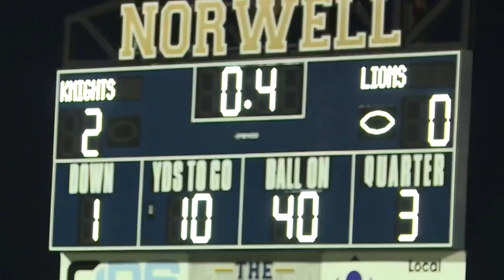9-6-19: Leo at Norwell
9-6-19: Leo at Norwell